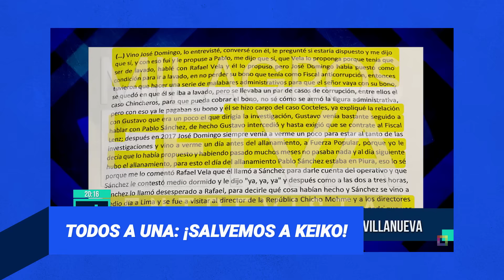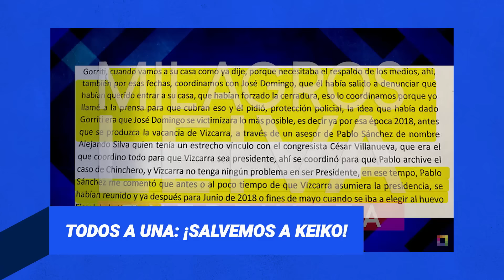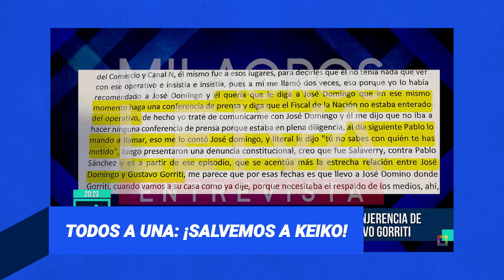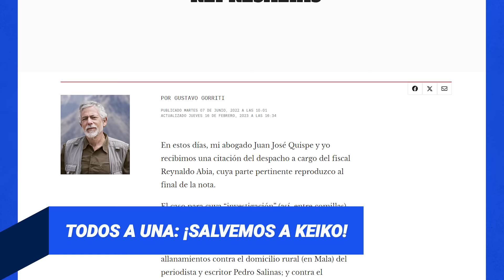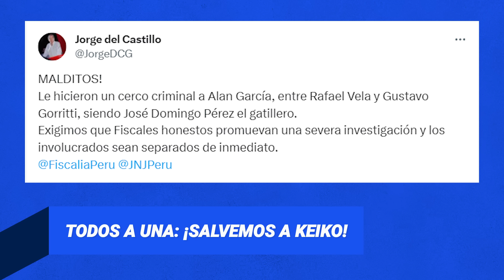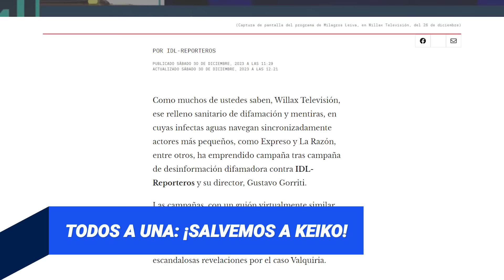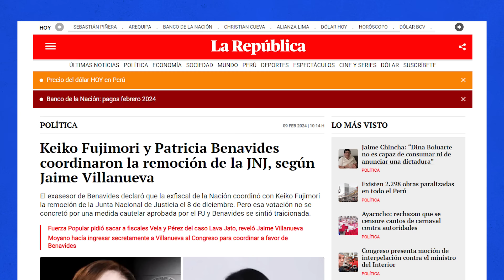VILLANUEVA: KEIKO Y BENAVIDES COORDINARON REMOCIÓN DE LA JNJ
En Willax sólo leyeron una parte de la declaración de Jaime Villanueva y “olvidaron” mencionar que el exasesor de “Vane” también habló de las coordinaciones entre Martha Moyano y Keiko Fujimori con la exfiscal de la Nación, Patricia Benavides, para remover a la JNJ.